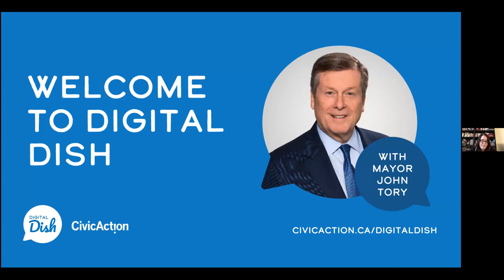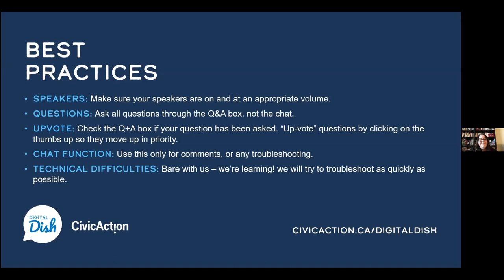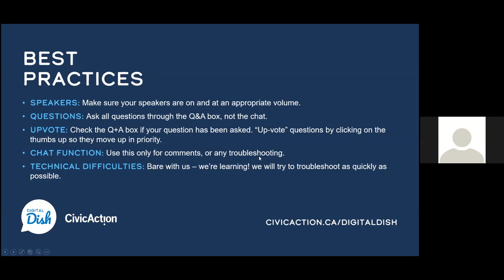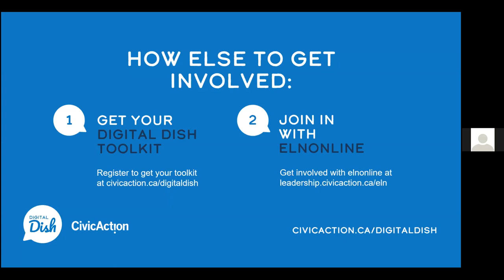Digital Dish: Town Hall with Mayor John Tory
With physical distance measures in place, many people in our region feel isolated, alone and disconnected. CivicAction wants to help change that and keep people connected and civically engaged at this time.

Introducing CivicAction's Digital Dish — a new campaign to get GTHA residents socially connecting while staying home.

This webinar occurred Thursday, April 2nd at 7:00 p.m. with a virtual Town Hall conversation between CivicAction's Emerging Leader's Network & Toronto Mayor John Tory.

The Mayor shares an update on how the City is taking action during these unprecedented times, takes questions and gets feedback on what supports rising leaders need both today and in the days to come.